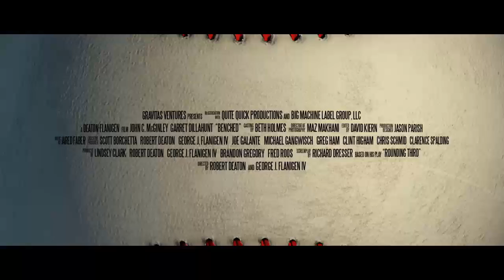Benched Trailer #1 (2018) Trailers Spotlight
Trailers Spotlight

US Release Date: 2018
Starring: Garret Dillahunt, John C. McGinley, Kelly Lamor Wilson
Directed By: Robert Deaton, George Flanigen
Synopsis: Legendary baseball coach, Don (John C. McGinley, “Scrubs”), gets inexperienced Michael (Garret Dillahunt, “Raising Hope”) as his new assistant coach. As their lives dramatically change, the coaches must come together to help their team win.

**Genres: Drama | Sport